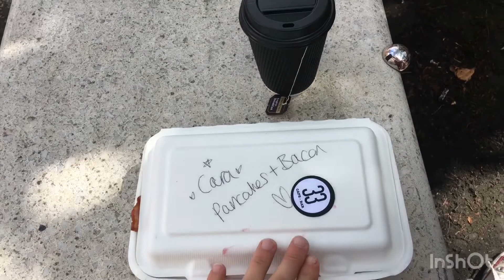|| Second Ever Vlog | Shopping Day- Primark Visit ||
I thought I would take you with me on my shopping day into Norwich yesterday- we hit Primark and Poundland and stopped for brunch, I vlogged my evening too :) hope you guys enjoy ❤️

Hope you are all keeping well and safe!

~ Intro and outro made on the ‘vlog star’ app-
~meal prep music - That Day Jef
~Video Filmed on my iPhone and edited on iPhone